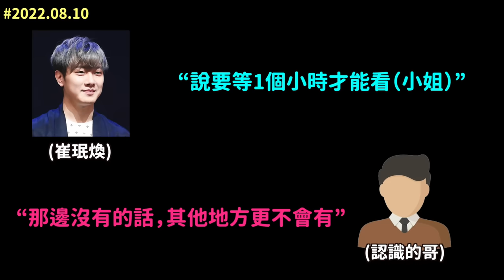骯髒的私生活通話錄音曝光韓網酸爆..LABOUM律喜公開與FTIsland崔珉煥離婚真相 /國民媽媽演員金守美離開我們了｜DenQ